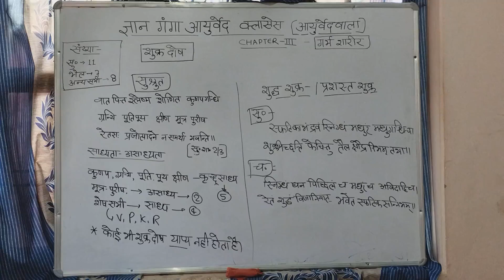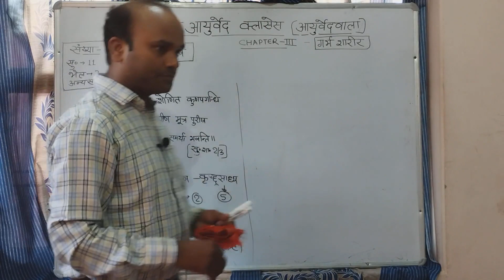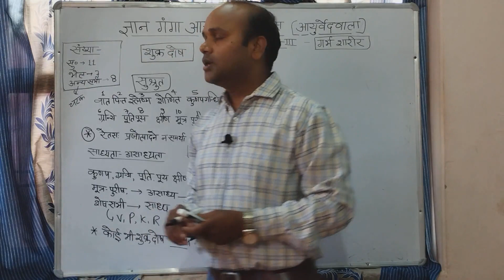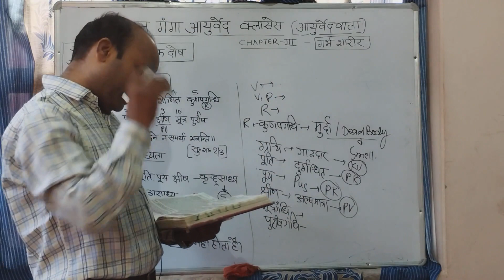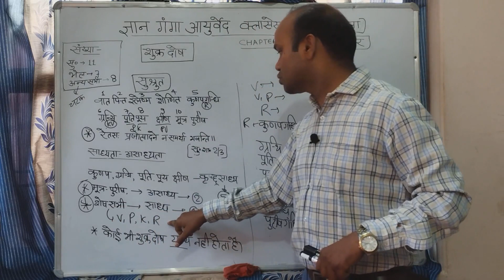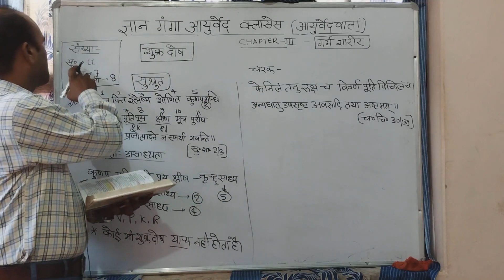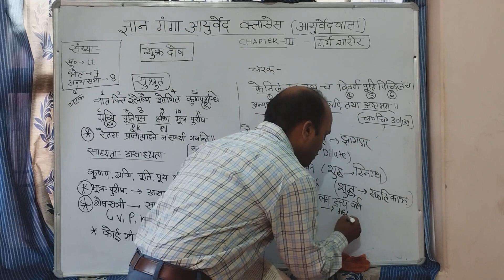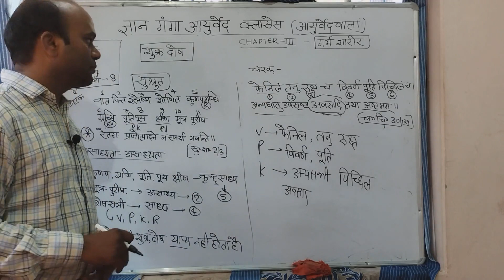शुक्र दोष, रचना शारीर, Bams first prof, Shukra dosa, Rachana sharir, Ncism syllabus, sperm anatomy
Lakshana of shuddha shukra Rachana sharir Bams first prof
Shuddha shukra kya hai
What is shuddha shukra
Gyan Ganga Ayurveda classes
Prashasta shukra ke lakshan
Prashasta shukra kya hai
What is prashasta shukra
Shukra Dosha kya hai
Shukra Dosha kaise hota hai
Shukra dushita kaise hota hai
Shukra Dosha kitane hote hai
Shukra Dosha ki sankhya
Number of shukra Dosha
Number of shukra dosa
Number of shukra dosh
Shukra Dosh ki sankhya
Sperm count
Sperm anatomy
Sperm kya hai
What is sperm
Rachana sharir shukra
Rachana sharir shukra Dosha
Rachana sharir shukra vikaral
Shukra vikar Kya hai
Shukra Dosha by Dr Anil Kumar Patel
Shukra Dosha by Gyan Ganga Ayurveda classes
Shukra Dosha rachana sharir Ncism syllabus
svapna dosa kya hai
Night fall kya hai
Night fall
dhatu disha
dhatu roga
Dhatu roga Kya hai
Shukra dosa
shukra dosa
shukra dosa kya hota hai
shukra dosa kya hai
what is shukra dosa
dushit shukra
kunapgandhi shukra
granthi shukra dosa
puti
pooya
Mutra Gandhi shukra dosa
purishgandhi shukra dosa
phenilam
tanu
picchhil
avidahi
avasadi shukra dosa